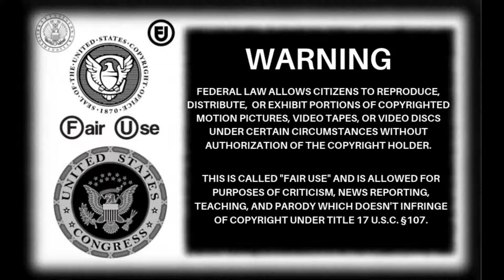Fair Use Disclaimer - Copyright Disclaimer Warning with sound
You have permission to reuse this fair use disclaimer and copyright disclaimer to link to your website or put in your YouTube videos!

Some links to really good books about copyright and fair use...
Infringement Nation: Copyright 2.0 and You by John Tehranian
Intellectual Privilege by Tom Bell

Tom Bell has a funny, but informative video about how everyone is an infringer in the current copyright system

Get free comics from Duke University explaining about fair use and the public domain

I may get commissions for sharing promotional links with viewers.

This fair use disclaimer derivative is my own original work derived from another copyright disclaimer I saw online.

I would suggest getting my Section 512 DMCA takedown warning to include with it:

Here's a transcript of the fair use disclaimer template that you can copy and paste: